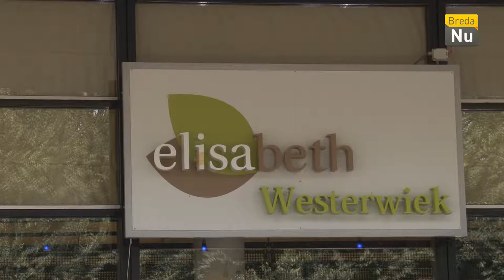Breda in Beeld: Bingo Elisabeth de Westerwiek